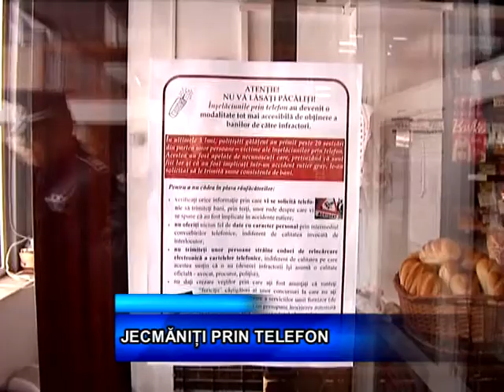JECMANITI PRIN TELEFON